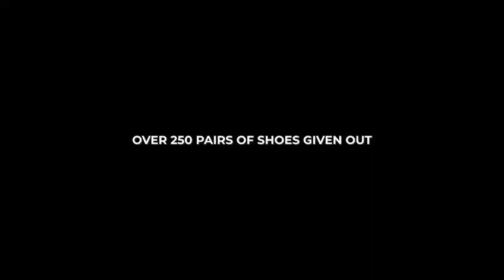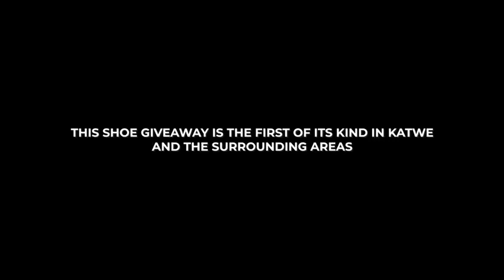Samaritan's Feet Uganda in Katwe at Kataka Arts center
We're proud to share Prossy's story and the impact of our work in Uganda. Every child deserves the opportunity to reach their full potential, and a simple pair of shoes can make a significant difference. Learn more about Prossy and her story below!